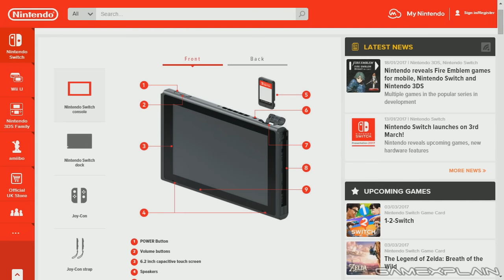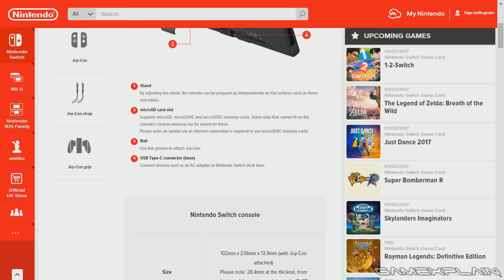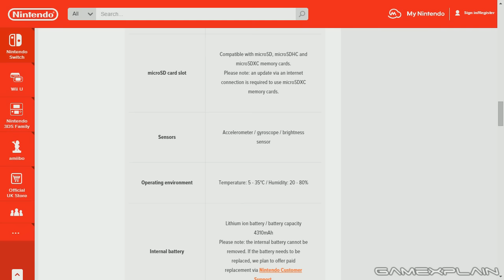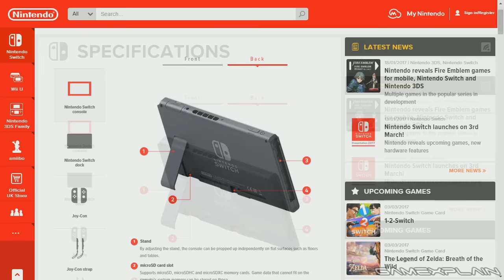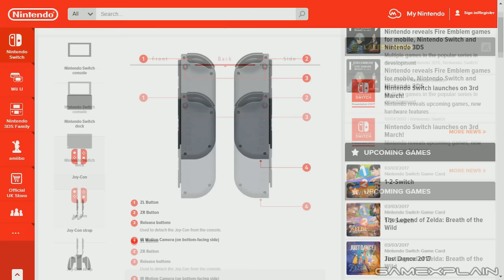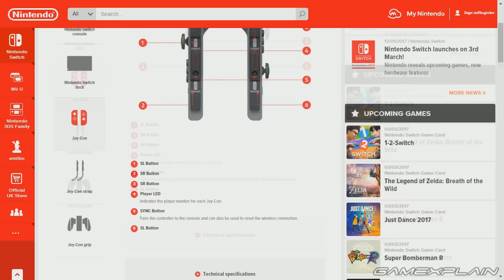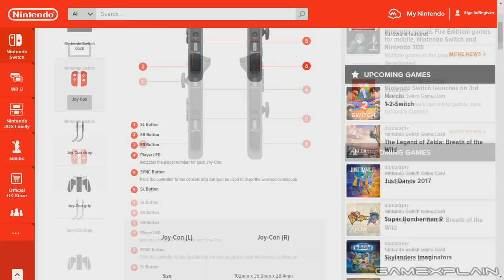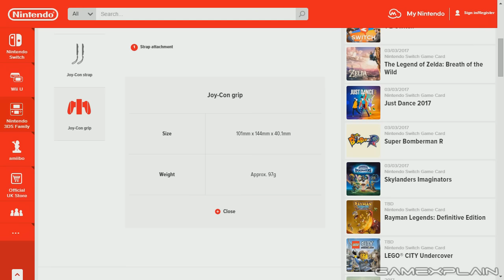New Switch Details! Tour of the Official Switch Specifications Page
The Nintendo UK website has created a specifications pages for the Switch! We take a look to see what new details are shared and just how big the Switch console is in comparison to the New 3DS XL & Wii U GamePad!